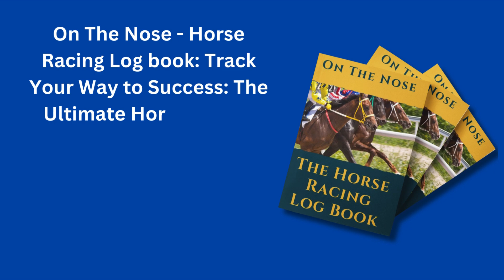Free Horse Racing Tips Today Sunday 27th October Racing Today top picks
Free Horse Racing Tips Today Sunday 27th October
Welcome to BetSmart AI from SmashSportsBetting, your go-to channel for daily horse racing tips and expert analysis. Whether you're a seasoned racing tipster or new to the track, we provide you with all the insights you need to stay ahead in flat racing, national hunt racing, and turf events.

Today’s Top Picks
Here Are Todays Popular racing tips  From Aintree and Wincanton we've carefully analysed the race card jockeys, trainers, and racecourses to bring you the best horse races selections. Our top tips are designed to help you outsmart the bookies, whether you're betting on handicaps or following the form of tipsters across the UK.

Stay Ahead with free racing tips today
Want to elevate your betting game
? Our expert team follows the trends from racing tipsters, including insights and stats from the Racing Post and At The Races, to provide the most accurate tips possible. We also analyse various betting strategies, Racing tips and keep an eye on the latest sports betting racing news and Stats to ensure you're always in the loop And have a profitable racing adventure

The Role of Racing Tipsters
Racing tipsters play a crucial role in the world of horse racing. They offer valuable insights based on extensive analysis of trainers, jockeys, and turf conditions. At BetSmart AI, we not only provide our own tips but also evaluate the performance of leading racing tipsters from platforms like the Racing Post and At The Races. By combining these expert opinions with our AI-driven analysis, we aim to give you the best possible edge in the betting world.

Track Your Bets with Our Log Book
Take your strategy to the next level with our "On The Nose Horse Racing Log Book." This 120-page tip sheet is your ultimate race day companion, perfect for recording details on every race you follow, your wins, losses, and more. Simply type "On The
⏱️⏱️VIDEO CHAPTERS⏱️⏱️
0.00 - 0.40 Free Horse Racing Tips Introduction
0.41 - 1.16 yesterday’s Racing Result and todays free horse racing tips
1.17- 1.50 On The Nose Horse Racing Logbook